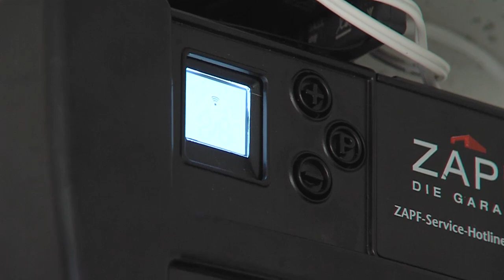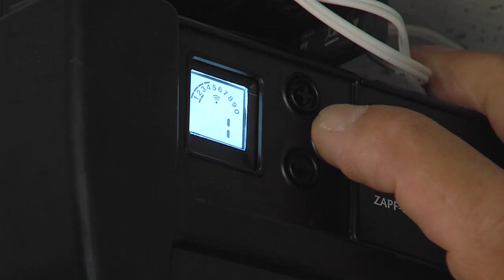HANDSENDER FUNKTION - ZAPF Handsender programmieren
In diesem Video erfahren Sie, wie Sie die ZAPF Handsender für Ihren Garagentorantrieb programmieren und die Lüftungsoptionen einstellen.

DIE SCHRITTE ZUSAMMENGEFASST:
So programmieren Sie die Garagen-Fernbedienung:

• Programmtaste am Torantrieb 4 Sekunden drücken
• Zeichen für „Tor auf“ erscheint
• Programmtaste zweimal drücken
• WLAN Zeichen erscheint
• Programmiertaste auf der Rückseite der Fernbedienung einmal drücken
• Grüne LED blinkt
• Gewünschte Handsender-Taste einmal drücken
• Rote LED blinkt
• Programmtaste am Torantrieb noch einmal drücken
• Der Handsender funktioniert

So programmieren Sie die Garagentorlüftung:

• Programmtaste 11 Sekunden lang drücken
• Ebene 1 wird angezeigt
• Mit der Programmtaste bestätigen
• Teilöffnung wird angezeigt
• Programmtaste einmal drücken
• Anzeige blinkt
• Mit Plus- oder Minustaste das Tor in die gewünschte Position fahren
• Mit Programmtaste bestätigen
• Als nächstes wird der Punkt der Teilöffnung einprogrammiert
• Mit Plustaste auf Ebene 4 kommen
• Mit Programmtaste bestätigen
• Eins leuchtet
• Mit Programmtaste bestätigen
• Eins blinkt
• Programmtaste auf der Rückseite der Fernbedienung einmal drücken
• Grüne LED blinkt
• Rote LED blinkt
• Programmtaste am Torantrieb 5 Sekunden gedrückt halten

Fertig!